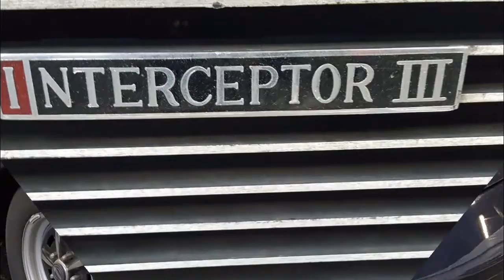Rendez-vous 2e dimanche de décembre Nantes